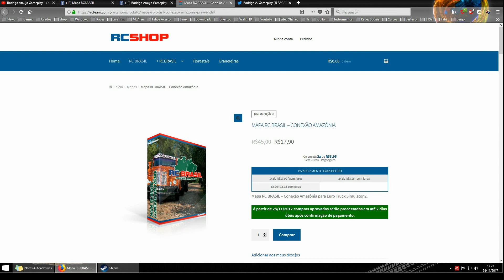Euro Truck Simulator 2 - Caminhos de Eldorado - Capitulo 11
Galera mais uma vez fui trolado pela atualização do jogo e perdi a continuação do capitulo anterior mas quem disse que isso me segura? Partiu Bairro Fau com uma carga viva

Volvo NL 12 (Mod Pago exclusivo para os que possuem o Mapa Eldorado Pró. Não funciona em nenhum outro mapa)
Creditos: Elvis Felix

Creditos: Elvis Felix

Creditos: Lucas Santana

Versão Euro Truck Simulator 2: 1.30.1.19

Software Utilizado na Captura:

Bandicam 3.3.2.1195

Configuração PC:

Intel I5 4ª Geração 4460 3.2GHZ
Gigabyte H97 Gaming3
Memoria Ram Corsair DDR3 8GB
Memoria Ram Kingston DDR3 8GB
Gigabyte GTX 1050TI 4GB 128bits GDDR5
Monitor Philips Full HD 234E
Executando Jogo com Configuração de Gráficos Ultra
Controle Sony PS2 com Adaptador USB
Headset Plantronics Blackwire C-320M
Sistema Operacional Windows 8.1 Pro 64 bits

Gameplay By Rodrigo Araujo